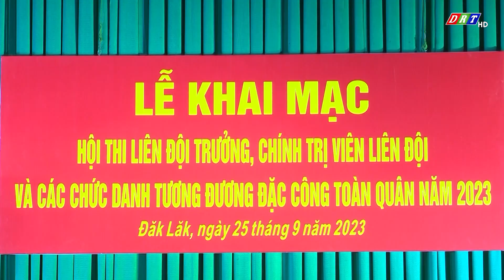BẢN TIN SÁNG THỨ 3, NGÀY 26-9-2023| Truyền hình Đắk Lắk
1.Hội thi liên đội trưởng, chính trị viên liên đội đặc công toàn quân năm 2023
2.Huyện Cư M'gar ra mắt mô hình ''tự quản về an ninh trật tự''
3.Huyện M'Đrắk tập huấn nghiệp vụ rà soát hộ nghèo, hộ cận nghèo
4.Xác minh, xử lý nhóm nam sinh đánh bạn tại trường học
5.Nâng cao đời sống đồng bào dân tộc thiểu số
6.Mang trung thu yêu thương đến các bệnh nhi

ĐÀI PHÁT THANH TRUYỀN HÌNH ĐẮK LẮK